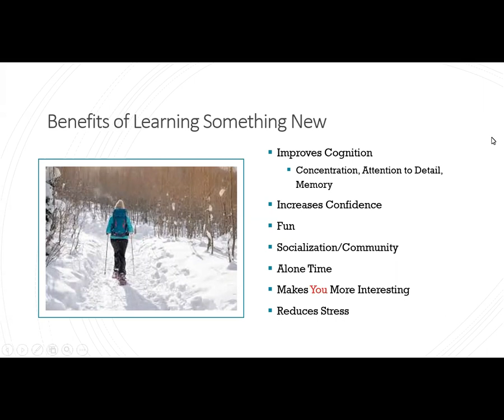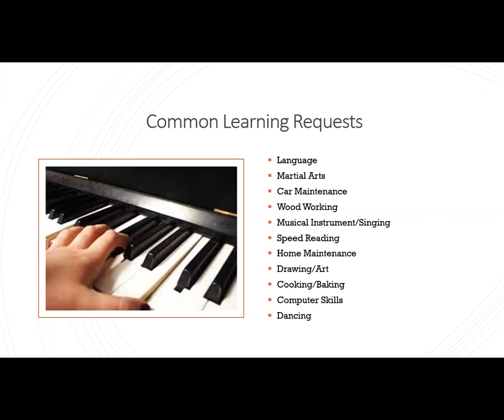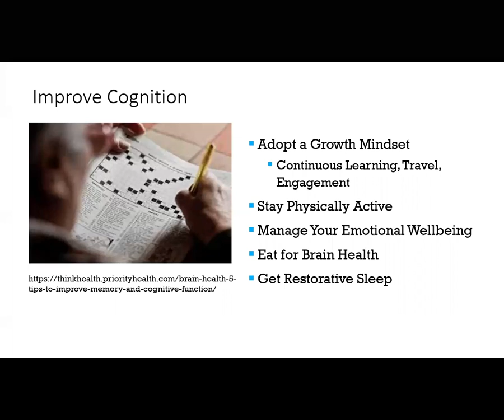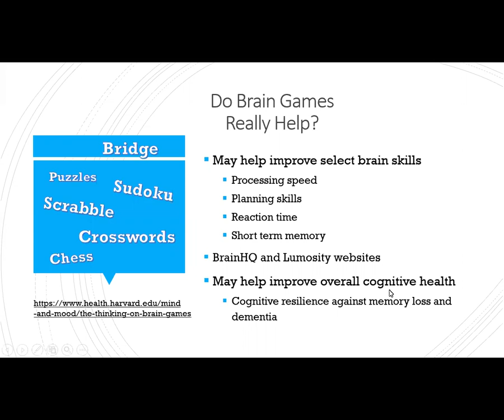Learn Something New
How Learning a New Activity is Good for the Mind and Body.  Narrated by Sandy Holterhaus, RDN, LD, CYT.